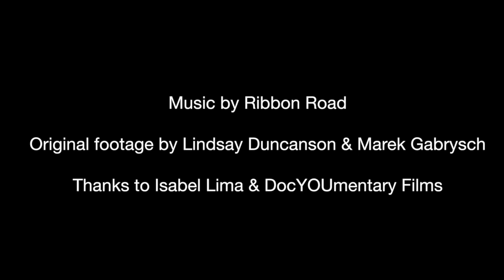Key Change - Open Clasp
Open Clasp in association with Live Theatre present:

Key Change
The prison van, fences high, a Magpie. "One for sorrow. Snatched the babies. The mother fought, but it was too big, and flew too high."

Devised by women from HMP Low Newton and originally toured to male prisons, Key Change is a raw and illuminating portrayal of women in prison. "Open Clasp have the balls, the brains and above all, the sense of humour, to tackle issues in a fresh and beguiling way." Metro

Directed by Laura Lindow, written by Catrina McHugh and developed through a Dilly Arts commission, Key Change was named the North East’s ‘Best Devised Piece’ by the British Theatre Guide in 2014.

Cast:

Angie - Jessica Johnson
Lucy - Cheryl Dixon
Kelly - Christina Berriman Dawson
Kim - Judi Earl
Lorraine - Victoria Copeland